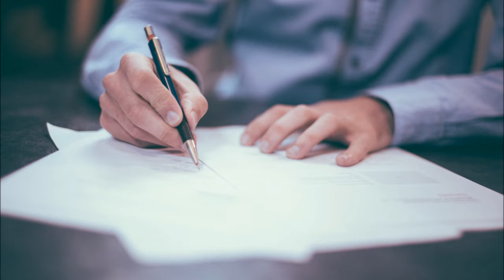Star Citizen - Portfolio Series - Tarsus Electronics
Today at MACIncorporated we continue our informational crusade with some information on an important company in the Star Citizen Universe; Tarsus Electronics

Galactic Guide - Banshee System

Let's Play 72 - Discussing the Dragonfly

Let's Play 71 - Outlaw at Kareah

Let's Play 70 - Port Modification Struggles

Earn 5000 UEC extra buying Star Citizen with the following code!!

STAR-QJRF-VW5N

Computer Specs;

Titan Black
i7 Quad Core
12 GB Ram
1000 Hamsters 1 Cat Overlord

**HIRE ME** as a Voice-Actor or Narrator;

If work is Star Citizen related, I will do the work FREE OF CHARGE, simply PM on YouTube or Fiverr

All Music and Sound Effects can be found in YouTube's Free Music Library.